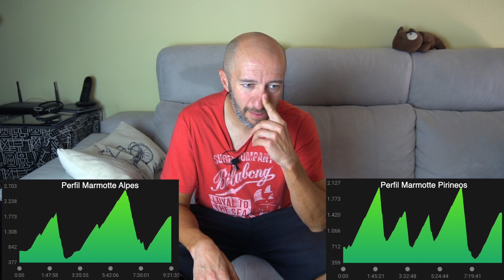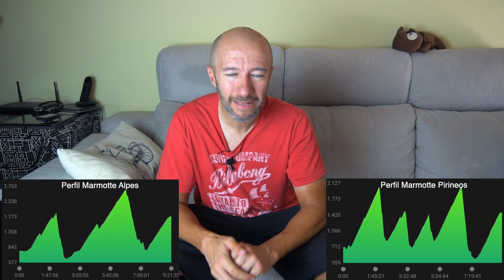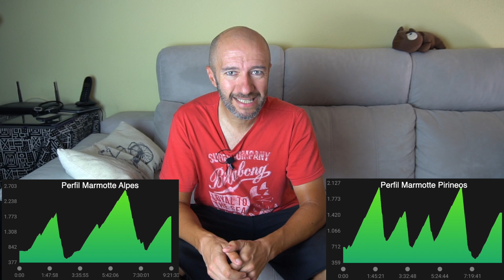Comparativa Marmotte Alpes vs Pirineos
Con las dos ya en el baúl de los recuerdos, os hago una comparativa de ambas marchas, y añado mis datos de pulso y vatios de una y otra. ¡Espero que os sea de utilidad!

Enlace Amazon libro "Y por qué no"